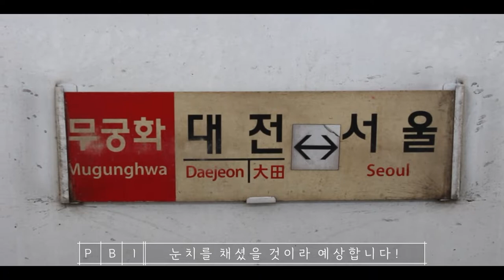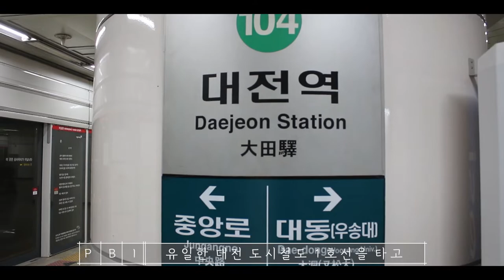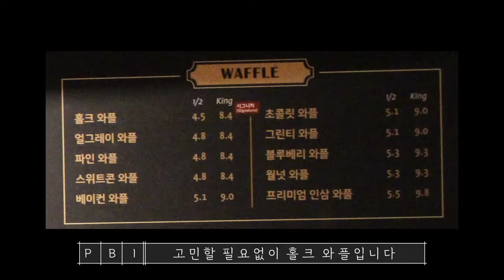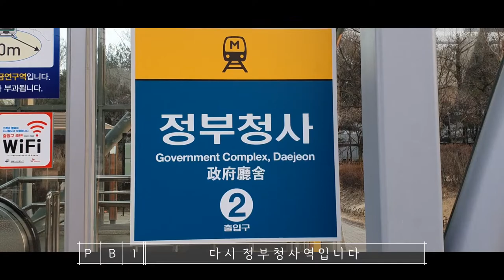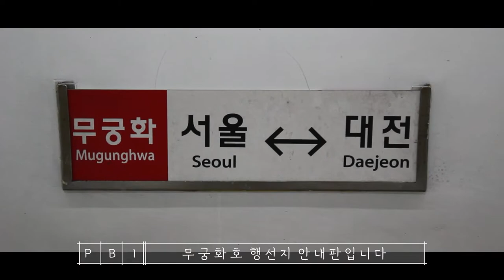데일리 브이로그 | 대전(Daejeon) | 대전역(Daejeon Station) | 역전우동0410 | 홀리크로스(Holy Cross) (22.02.26.)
※ 본 영상은 현행 사회적 거리두기 단계가 적용되었으나
     취식 외에 마스크 착용하기 등 방역 수칙을 철저히 준수하였습니다.

촬영 장소 : 역전우동0410 대전역점
                    (대전광역시 동구 대전로 812)

                    Holy Cross(홀리크로스)
                    (대전광역시 서구 둔산로 25 6층)

영상 폰트 : 강원교육모두, 더페이스샵 잉크립퀴드체

썸네일 폰트 : 강원교육튼튼, Noto Sans KR